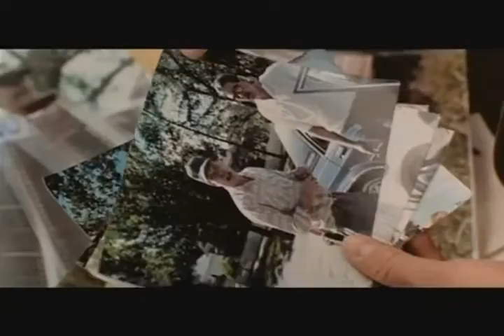La main droite du diable - Betrayed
Un animateur radio antiraciste est assassiné à Chicago. D'autres crimes racistes sont perpétrés, au cours desquels le message ZOG (Zionist Occupation Government) est utilisé. Le FBI soupçonne alors la création d'une organisation d'extrême droite parmi des paysans du Midwest.&nbsp;
Jeune débutante au FBI, Cathy Weaver (Debra Winger), est infiltrée, sous le nom de Katie Phillips, comme moisso...